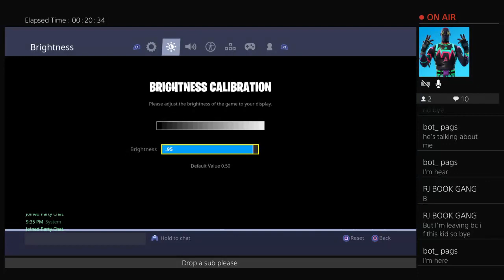Worst player 0 wins